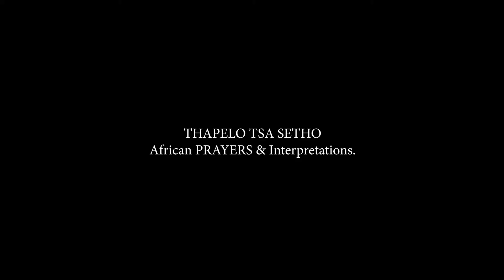The Bridge l Episode 1: Dithapelo (indigenous prayers) in Sesotho. & interpretations.